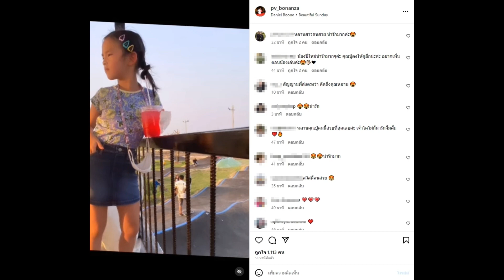"คุณปู่ไพวงษ์" เคลื่อนไหว อดีตลูกสะใภ้ "แอฟ ทักษอร" สูญเสียครั้งใหญ่!